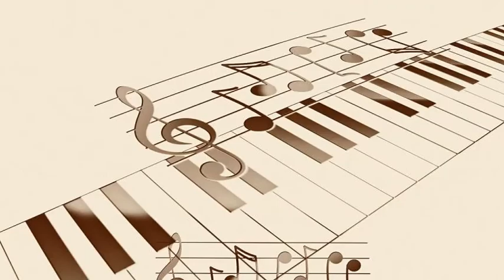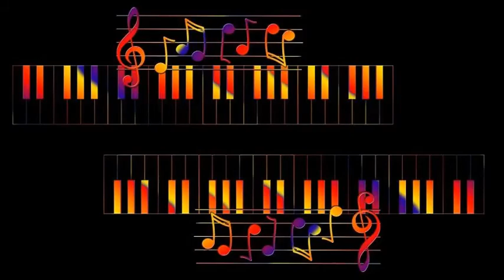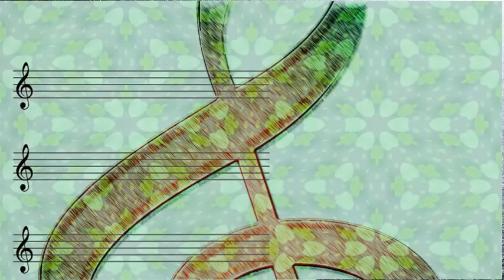Ten Cats And A Mouse - Three O'clock Jump